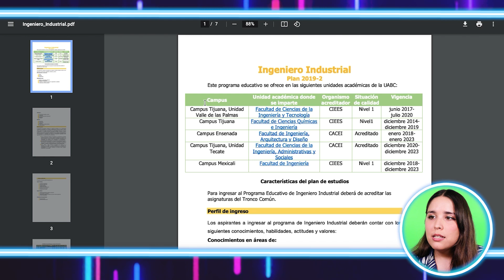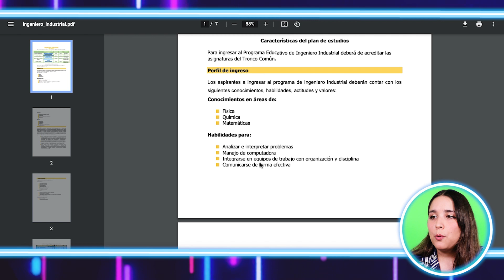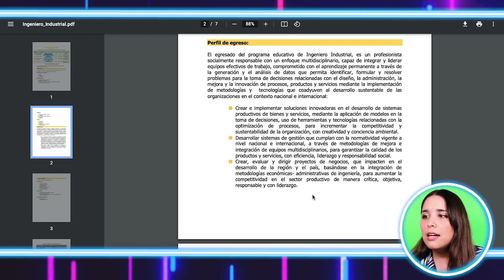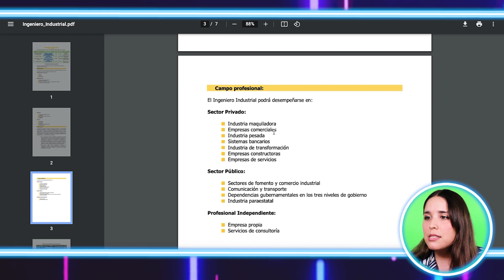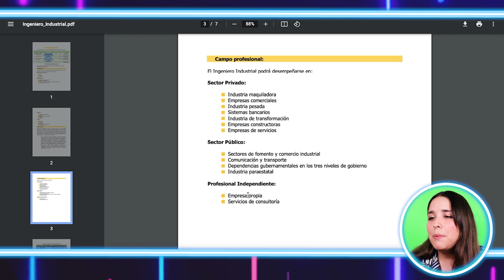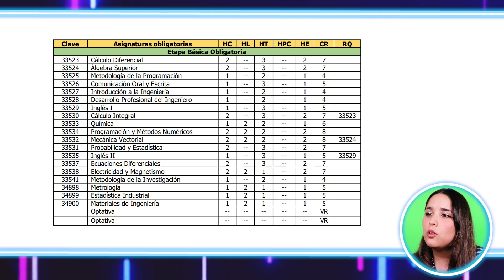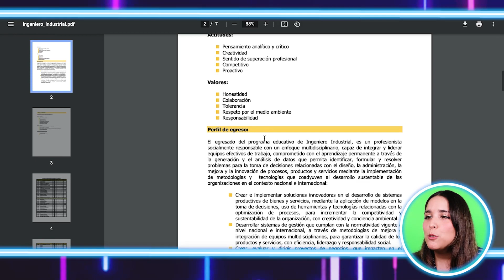¿Qué es un plan de estudios y cómo debes usarlo para elegir carrera? Puntos más importantes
¿Qué es un plan de estudios? 😱 En este video revisaremos un plan de estudios como ejemplo para que sepas cómo buscarlos, cómo saber qué materias tiene la carrera a la que vas a entrar, cuáles son las posibles salidas laborales y más. También te hablaré de los errores más comunes al investigar carreras para que evites cometerlos 😁

📝✅ Te invito a conocer el Taller Decide tu Carrera 🧡 Es un proceso de orientación vocacional en el que a través de test y clases en video te ayudo a encontrar tu carrera universitaria 👇